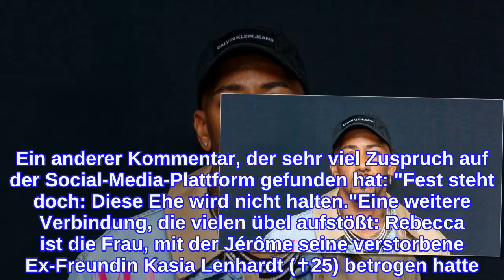Verlobungs-News nach Boatengs Schuldspruch – Netz schockiert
Die Liebes-News um Jérôme Boateng (33) sorgen für eine Menge Aufregung – und zwar nicht von der positiven Sorte! Am 9. September wurde bekannt, dass der Profifußballspieler wegen vorsätzlicher Körperverletzung an seiner Ex-Partnerin zu einer Geldstrafe von 1,8 Millionen Euro verurteilt worden ist. Aktuellen Medienberichten zufolge soll Boateng seiner On-off-Freundin Rebecca Silvera nur Tage nach seinem Schuldspruch einen Heiratsantrag gemacht haben. Die Öffentlichkeit ist total überrascht – und schockiert!In den sozialen Medien wird gerade heiß um Boatengs angebliche Verlobung in Zusammenhang mit dem Körperverletzungsurteil diskutiert. "Ich bin fassungslos, mir fehlen wirklich die Worte dafür", kommentiert eine Instagram-Nutzerin die News-Lage. "Das ist doch nicht wahr oder? Das kann nicht wahr sein!", zeigt sich ein weiterer User erschüttert. Ein anderer Kommentar, der sehr viel Zuspruch auf der Social-Media-Plattform gefunden hat: "Fest steht doch: Diese Ehe wird nicht halten."Eine weitere Verbindung, die vielen übel aufstößt: Rebecca ist die Frau, mit der Jérôme seine verstorbene Ex-Freundin Kasia Lenhardt (✝25) betrogen hatte. Und damit nicht genug: Rebecca war auch diejenige, die kurz vor dem Tod der 25-Jährigen noch öffentlich gegen diese geschossen hatte. Daraufhin hatte Kasia mit einer Menge Hassnachrichten zu kämpfen gehabt. "Wie kann sie nur?", fragt sich eine Instagram-Nutzerin jetzt diesbezüglich.Tipps für Promiflash?
INFORMATION
• Source: promiflash